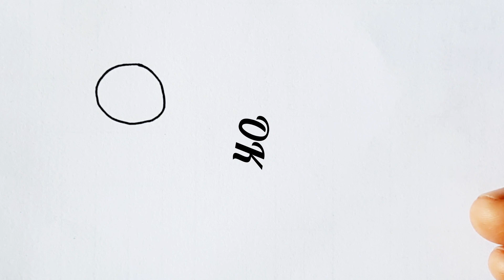Caterpilla Butterfly - Very Easy Drawing For Kids - Beginner Drawing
My friend , if you like this video , you can help grow The channel .
📢 Rate the video , like , i will be happy and it will help the development of the channel .
💡Write a comment or ask me a question about my video . I will be more than happy to Answer you .
I WISH YOU HAVE A LONG LIFE And Happy life.